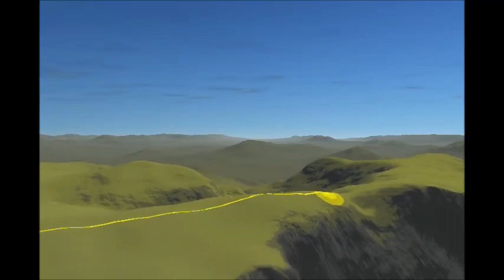Mt Cordeaux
Main Range Australia - Adventure Addicts